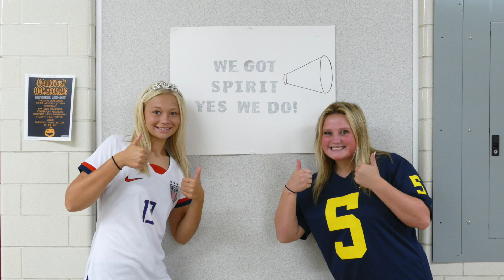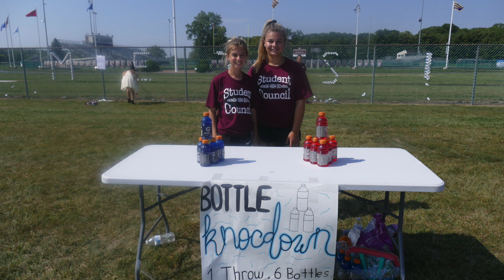2019-2020 GHS Video Yearbook Homecoming Week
Video created & edited by students of Genoa High School for the 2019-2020 Video Yearbook.

Follow updates on twitter - @Genoalimelight

Genoa High School Video Yearbook "Limelight Class"